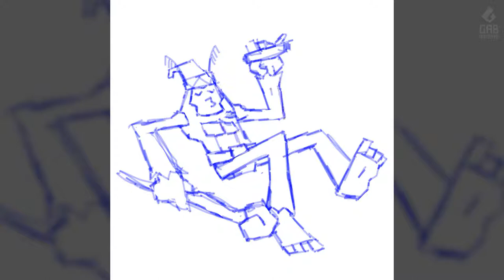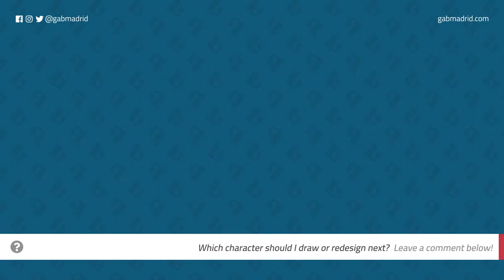Kapre Shaman (Filipino Mythical Creature) - Illustration Process - Gab Madrid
Kapre is a Philippine mythical creature that could be characterized as a tree giant. It is described as being a tall, big, black, hairy, muscular creature. Kapres are usually depicted as holding a cigar.

For Inktober 2016, I made character designs of witches based on the official prompt list. This was what I made for the keyword for the 14th day - "Trees": A Kapre Shaman.

Equipment:
iPad Pro
Apple Pencil
iPad Pro Folio Case